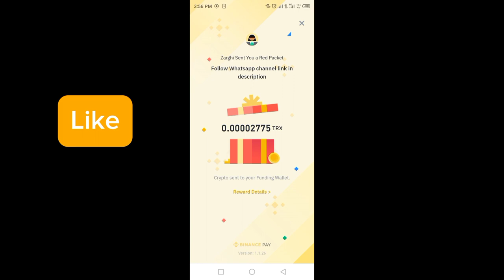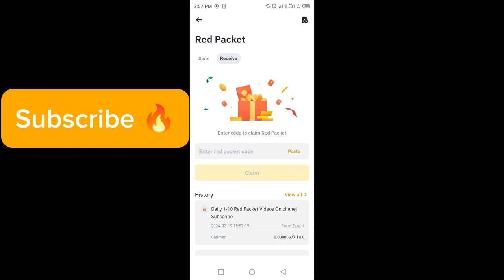Binance red packet code today | USDT TRX Packets in binance 19-20 MARCH 2024